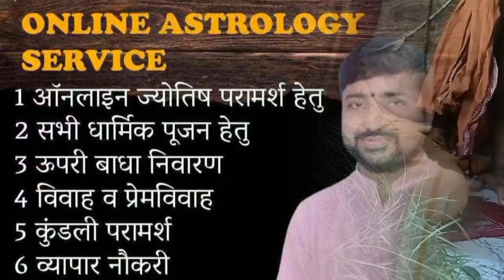108 नाम से दूर्वा शिव जी को समर्पित, अष्टोत्तर शतनाम, ashtottar shatnam, Best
about Vedio:- 108 नाम से दूर्वा शिव जी को समर्पित अष्टोत्तर शतनाम ashtottar shatna, Best Astrologer Vedguru